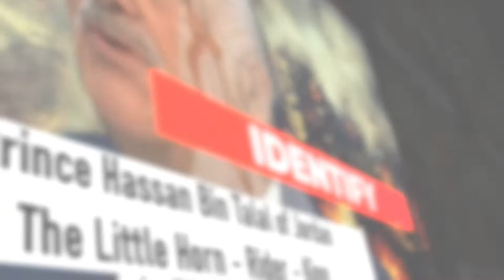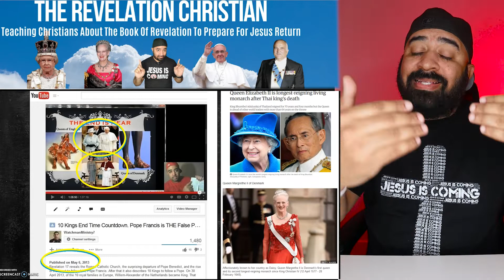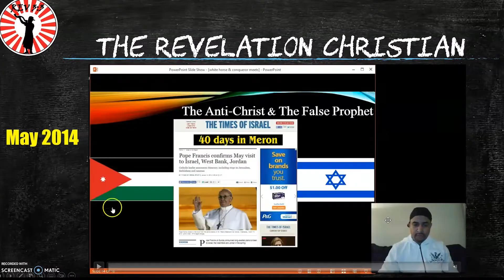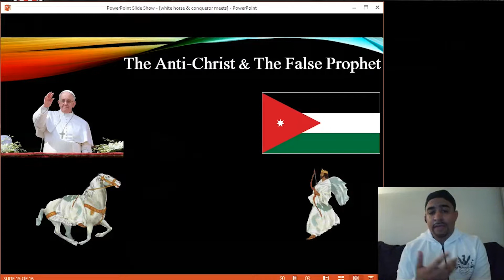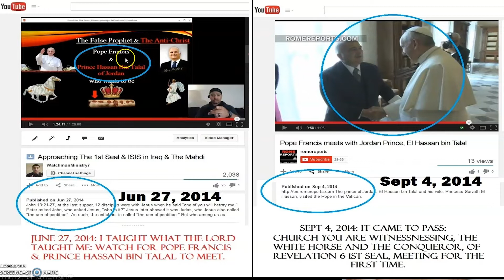God's Bible Prophecy Happens Again - Prophecy Fulfilled Again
God's bible prophecy happened again. Yes. Prophecy I said to watch for happened again. Per the Holy Spirit's teaching on Queen Elizabeth, the 9th King has come with the rise of King Charles.